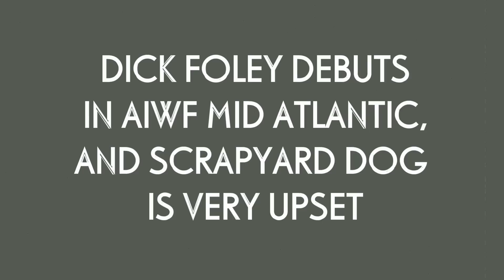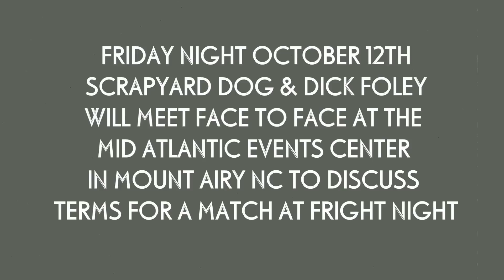scrap talks foley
Scrapyard Dog and Dick Foley has had some of the most brutal matches in the southeast wrestling scene,and now it looks like this feud is restarting in the AIWF Mid Atlantic